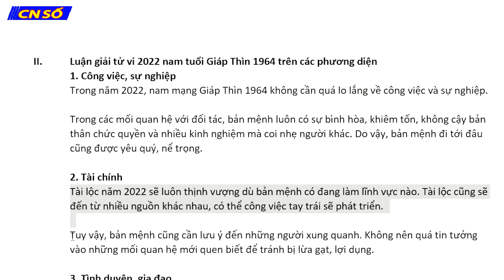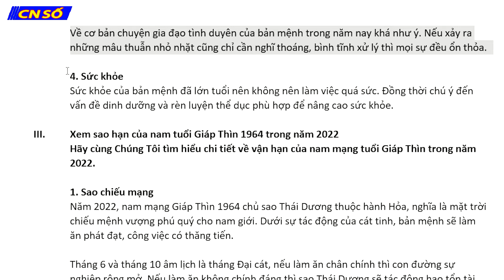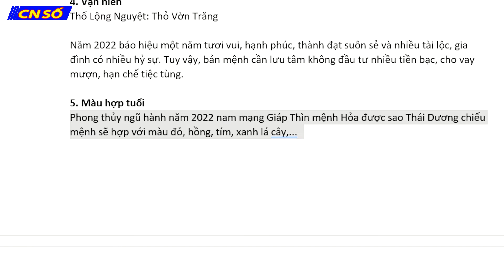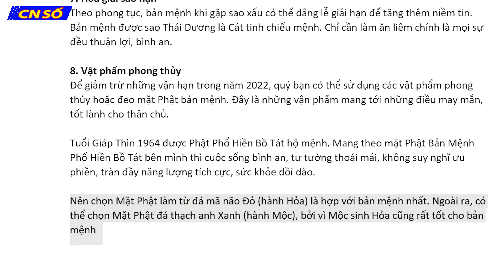TỬ VI TUỔI GIÁP THÌN NĂM 2022 - NAM MẠNG 1964